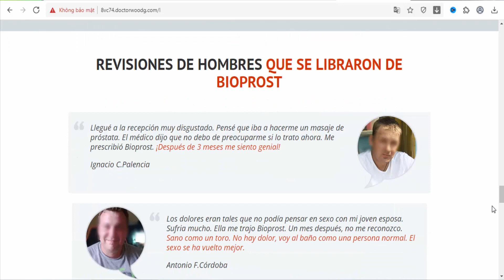Bioprost - Prostatitis - Colombia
PASO 1
se va el dolor,el ardor en la ingle y la parte baja de la espalda desaparece

PASO 2
la micción se vuelve estable, no frecuente, se alivia la inflamación

PASO 3
se restaura la erección, el cuerpo se fortalece, la Bioprost no regresa